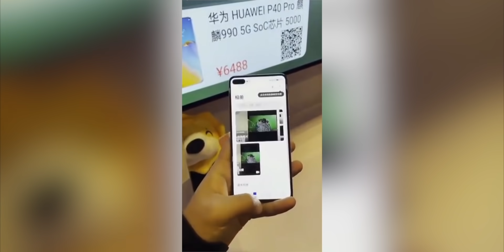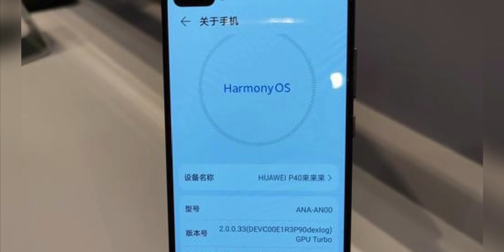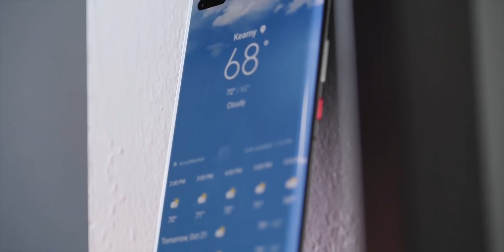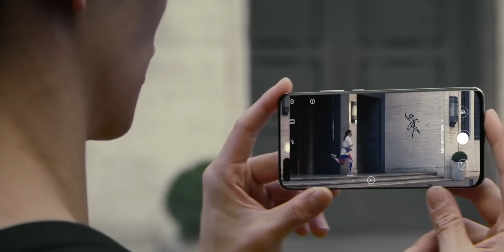Huawei HarmonyOs - NOW, THIS IS AMAZING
Hey guys..
So we have seen video running harmonyOs but they all look exactly same as the EMUI Version of current Huawei Phones, but Now Huawei Confirmed That The HarmonyOs Will have a Brand New User Interface and thats a Great News, Plus Huawei Mate 40 Pro Is On The Number One Spot At The Camera Ranking !!

Your thoughts?

PEACE !!